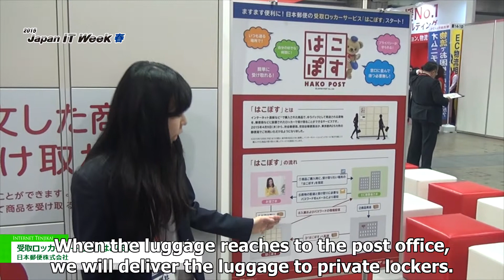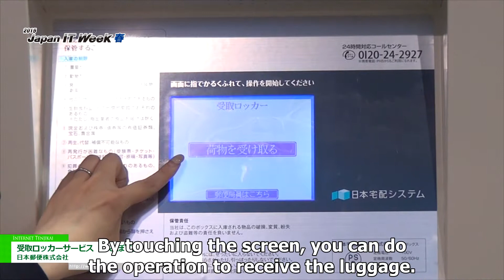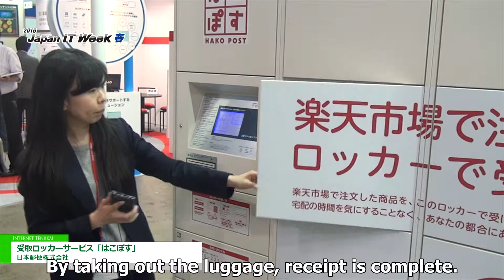Japan IT Week Spring 2015 | Receipt locker service "Hakoposu" - Japan Post Co., Ltd.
Japan Post Co., Ltd. exhibits Receipt locker service "Hakoposu" in Japan IT Week Spring 2015